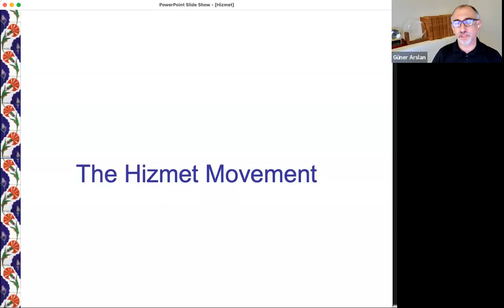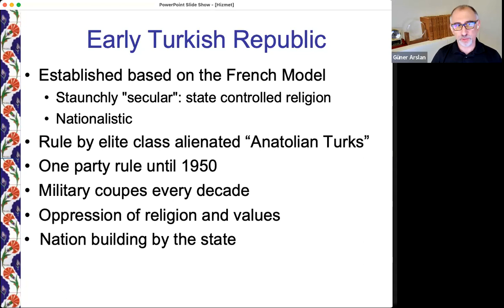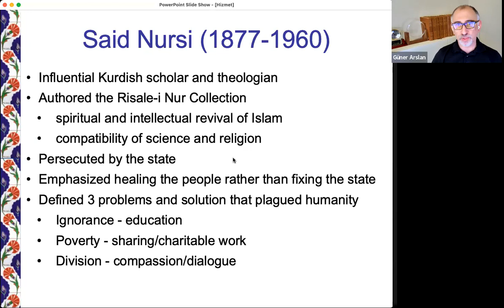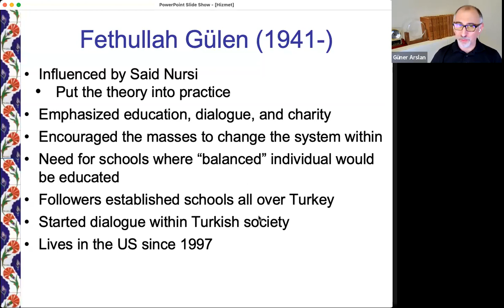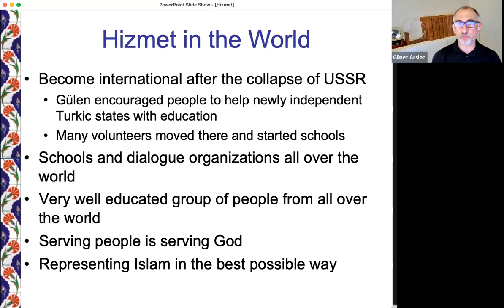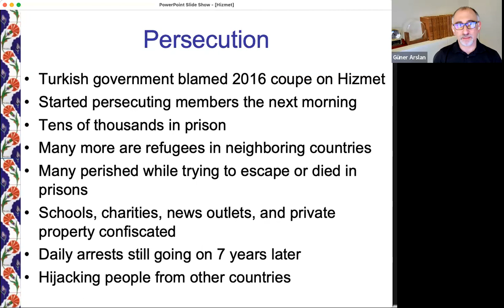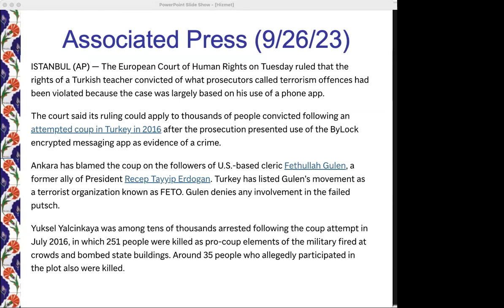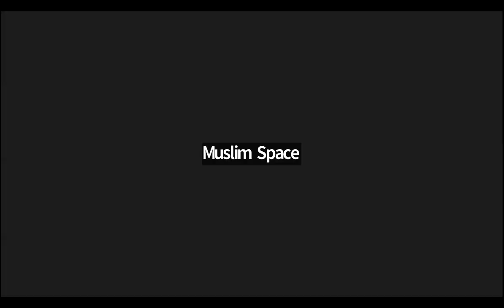Inside Islam Session #6: Raindrop Foundation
Monthly Halaqa: Inside Islam
Session 6: Raindrop Foundation with Dr. Guner Arslan

Inside Islam is a monthly intrafaith series created by Muslim Space for the purpose of focusing on the diverse communities of belief / sects within Islam. These conversations will happen in the form of short informative lectures by respected scholars and members of each respective community, followed by a short question and answer session.